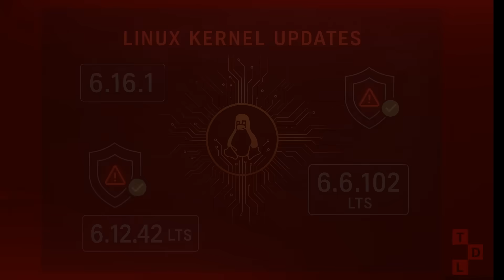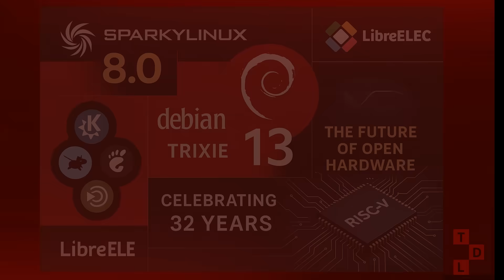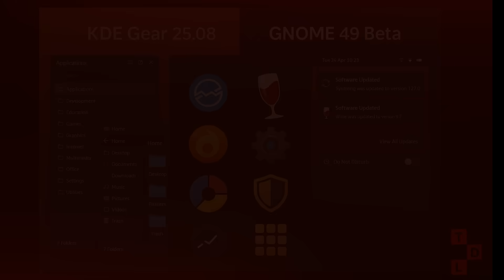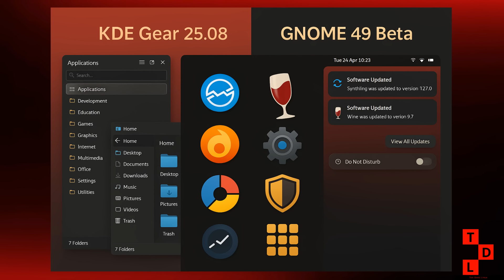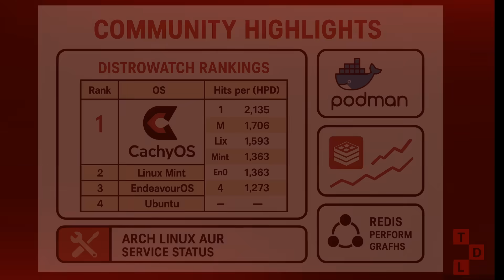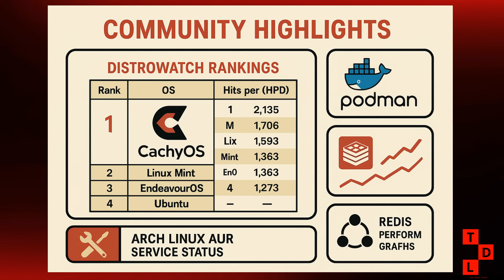MASSIVE Linux Week: NVIDIA 580 Driver + VirtualBox ARM Revolution + Debian 13 Shakeup!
This week brought MASSIVE Linux news that's going to change how you use Linux in 2025! From NVIDIA's game-changing 580 driver with serious Wayland improvements to VirtualBox finally cracking ARM virtualization, plus multiple major distribution releases - this is the Linux news roundup you can't miss.

🔥 MAJOR HIGHLIGHTS THIS WEEK:
• NVIDIA 580.76 driver with revolutionary Wayland support
• VirtualBox 7.2 brings native ARM Windows virtualization
• SparkyLinux 8.0 - first distro based on Debian 13 "Trixie"
• KDE Gear 25.08 massive application suite update
• GNOME 49 Beta with improved notifications
• CachyOS tops DistroWatch rankings
• Multiple kernel updates including 6.16.1 and LTS releases

🕐 TIMESTAMPS:
00:00 - Introduction & Week Overview
00:30 - Linux Kernel Updates & Security Patches
02:21 - Distribution Releases (Debian 13, SparkyLinux 8.0)
04:56 - Desktop Environment Updates (KDE Gear, GNOME 49)
08:03 - Hardware & Driver News (NVIDIA 580, VirtualBox 7.2)
11:22 - Community Highlights & Project Updates
13:31 - Conclusion

The NVIDIA 580 driver represents a major breakthrough for Linux users who've been waiting for proper Wayland support. With fifo-v1 Wayland protocol support on Vulkan and fixes for GTK 4 application crashes, this update makes Wayland finally viable for gaming and professional workloads. The RMIntrLockingMode feature enabled by default will significantly reduce VR stutter.

VirtualBox 7.2's ARM virtualization capabilities are revolutionary - native ARM-on-ARM virtualization with full Windows 11/ARM guest support, complete with guest additions, 2D/3D acceleration, and shared folders. This makes ARM-based development and testing workflows finally practical.

Debian 13 "Trixie" brings official RISC-V 64-bit support for the first time, marking a major milestone for open hardware. However, 32-bit x86 and MIPS support has been dropped, signaling the end of an era for legacy hardware support.

The community developments are equally exciting, with CachyOS topping DistroWatch rankings thanks to their performance-focused approach, and various project updates including Syncthing 2.0's database overhaul and Redis 8.2's 49% throughput improvements.

Which update are you most excited about? Are you planning to upgrade to the NVIDIA 580 driver? Will you be testing VirtualBox 7.2's ARM features?

Don't forget to LIKE this video if it helped you stay updated with Linux news, SUBSCRIBE for weekly Linux content, and hit the NOTIFICATION BELL so you never miss our latest tutorials, reviews, and news roundups!